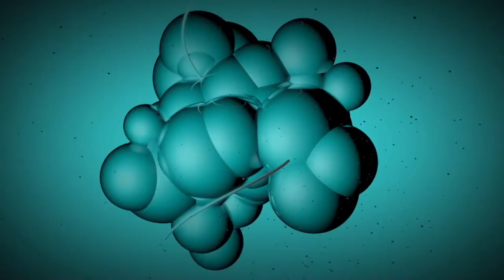(Step 3) Bubble.butts (loop)